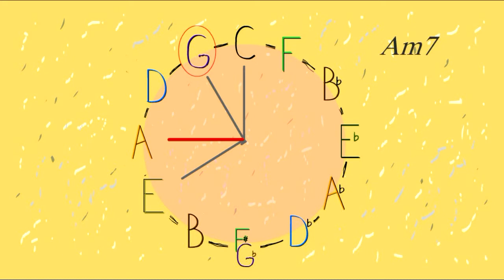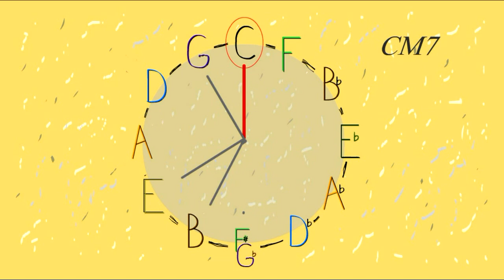Windmills of Your Mind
animations to explain basic music theory and offer observations on the circle of fifths